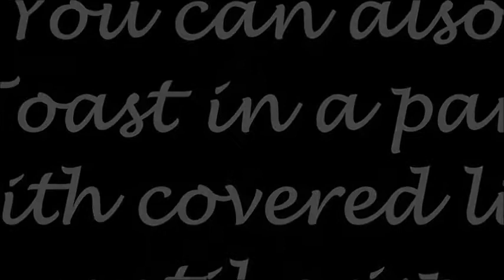Veg squares with Peanut Sauce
Crispy Veg Squares are a perfect evening snack.Served with sweet savoury peanut sauce makes it more delicious.
Peanut Sauce can be used as a dip or as a salad dressing.
Use your favourite choice of vegetables for the topping.
This is a baked version.You can toast it in a covered buttered pan on a slow flame.
I have cut the mini squares beforehand.You can cut it after baking/toasting also.